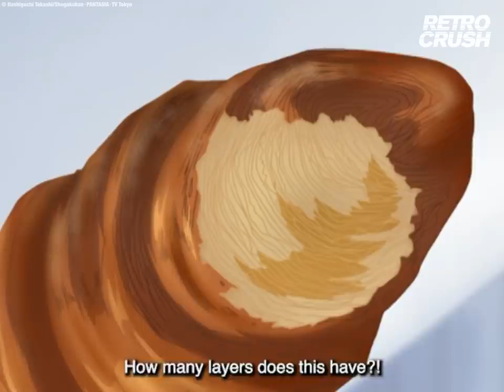Judge has a mental breakdown after biting the godly 314-layers croissant | Yakitate!! Japan (2004)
Before Shokugeki no Soma, there’s this

Stream Yakitate!! Japan on our app

About Yakitate!! Japan:
Kazuma Azuma is a boy on a quest to create "Ja-pan", a national bread for Japan, as many other countries have their own signature breads. He heads to Tokyo with the intention of working at the famous bread-making chain Pantasia. Along the way, he meets other bakers, both learning from and competing against them.

Director:
Yasuhiro Aoki

Cast:
Yumiko Kobayashi
Takehito Koyasu
Chihiro Otsuka

Yakitate!! Japan | RetroCrush